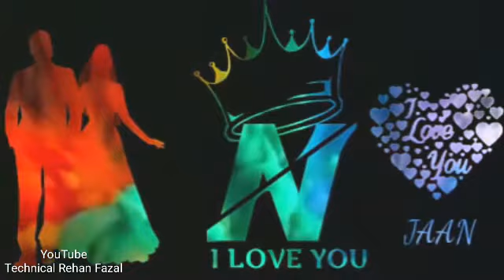N WHATSAPP STATUS ❤. N Letter whatsapp status 😀 N status ¤¤ N status . N single whatsapp status TRF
Cute lover whatsapp status

Sad lover whatsapp status

Killer attitude whatsapp status

      ✮☆Bad Boys  whatsapp  status ☆✮

 BADMASH CHHORA whatsapp status

Letter whatsapp status

Rn love whatsapp status

Please friends support me friends

Love u all YouTube family's

Mai aapka dost TechnicalRehanfazal